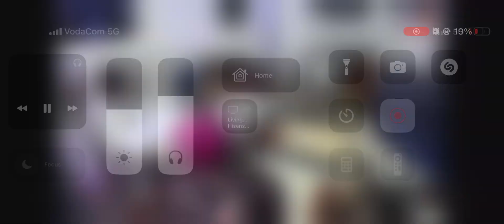Nilikuwa Napenda Kazi Ya Rubani Tangu Mdogo | Wiki iliyopita Ilikuwa Muhimu Sana Kwangu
Malkia wa Nguvu Rubani Neema Swai ame-share na sisi moment yake ya kurusha ndege kwa mara ya kwanza. •